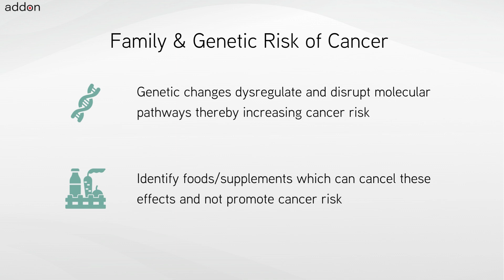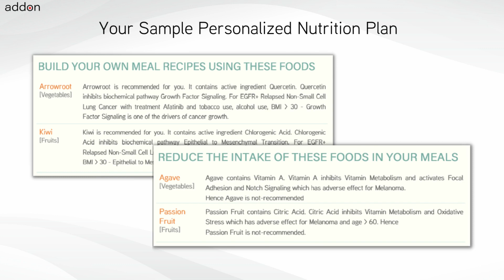Foods for Mucosal Melanoma Of The Esophagus!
Foods for Mucosal Melanoma Of The Esophagus should be personalized for each individual and also must adapt when cancer treatment or tumor genetic change. The personalization and adaptation must consider all the active ingredients or bioactives contained in different foods with respect to cancer tissue biology, genetics, treatments, lifestyle conditions and diet preferences. Hence while nutrition is one of the very important decisions for a cancer patient and individual at risk of cancer to make – how to choose foods to eat is not an easy task.

Foods and Supplements chosen are important decisions for cancers like Mucosal Melanoma Of The Esophagus. Mucosal Melanoma Of The Esophagus patients and individuals with genetic-risk always have this question: “What foods and nutritional supplements are recommended for me and which are not?” There is a common belief which is a misconception that all plant-based foods could be beneficial or not but would not be harmful. Certain foods and supplements can interfere with cancer treatments or promote molecular pathway drivers of cancer.

There are different types of cancer indications like Mucosal Melanoma Of The Esophagus, each with different tumor genetics with further genomic variations across each individual. Further every cancer treatment and chemotherapy has a unique mechanism of action. Each food like Garden Tomato contains various bioactives in different quantities, which have an impact on different and distinct sets of biochemical pathways. The definition of personalized nutrition is individualized food recommendations for the cancer indication, treatments, genetics, lifestyle and other factors. Nutrition personalization decisions for cancer require knowledge of cancer biology, food science and an understanding of different chemotherapy treatments.